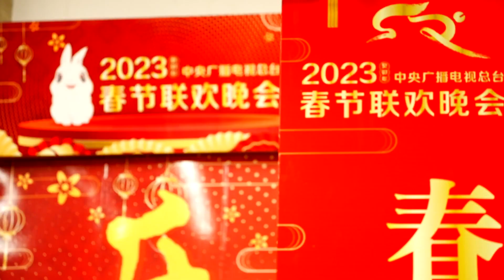CMG-Frühlingsfest-Gala 2023 steht bevor邀您相约2023年春节联欢晚会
In den 40 Jahren seit ihrer Premiere wurde die CMG-Frühlingsfest-Gala von Guinness World Records als das meistgesehene Fernsehprogramm der Welt anerkannt und ist für alle Chinesen auf der ganzen Welt ein fester Bestandteil des chinesischen Neujahrsfestes.
Genießen Sie den Wohlstand sowie die Pracht von 5.000 Jahren Zivilisation, spüren Sie den Geist des chinesischen Volkes und teilen Sie die guten Wünsche von Millionen von Familien für das neue Jahr. Eine Vielzahl von Darbietungen wie Lieder, Tänze, Opern und Comedy-Sketche demonstrieren das Glück, die Zuversicht sowie das neue Aussehen Chinas in der neuen Ära.
Erzählen Sie herzerwärmende Geschichten und feiern Sie ein glückliches chinesisches Neujahrsfest. Egal, in welcher Ecke der Welt Sie sich befinden, schalten Sie ein, um das größte TV-Spektakel des Jahres zu sehen. Die CMG-Frühlingsfest-Gala 2023 wird am 21. Januar 2023 um 20.00 Uhr (13Uhr MEZ) ausgestrahlt.
  中国中央广播电视总台2023年春节联欢晚会，再度如约而至！拥有40年历史的春晚，作为吉尼斯世界纪录认定全球观看人数最多的电视节目，已成为全球华人团圆相守、迎春纳福的新年俗。
       歌舞、戏曲、杂技、小品、微电影等丰富多彩的节目，让您尽赏五千年文明的繁荣绚烂，感受中国人精神的生生不息，共享亿万家庭对新年的美好祝愿，展现新时代中国开心信心、奋进拼搏的新气象。
      讲暖心事，过开心年！北京时间2023年1月21日20点（德国时间13点），本年度全球最大的电视盛会——春节联欢晚会，邀您欢聚！无论您在地球的哪个角落，我们不见不散！